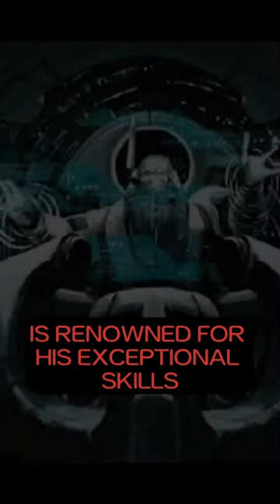LONGSTRIKE'S LEGACY: T'AU'S TITAN KILLER [FULL]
Dive into the legend of Longstrike, the Tau's greatest tank commander, in this thrilling story! 🌌 From his origins on T'au Sept to legendary battles in his Hammerhead Gunship, discover how Longstrike became a symbol of hope and tactical genius.